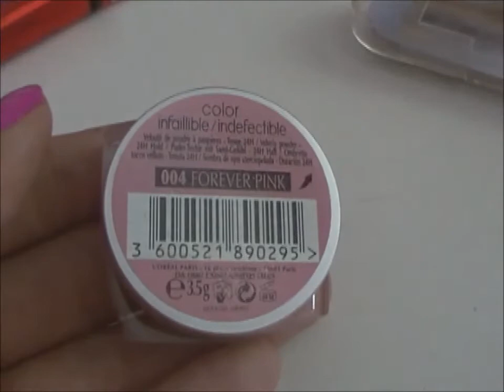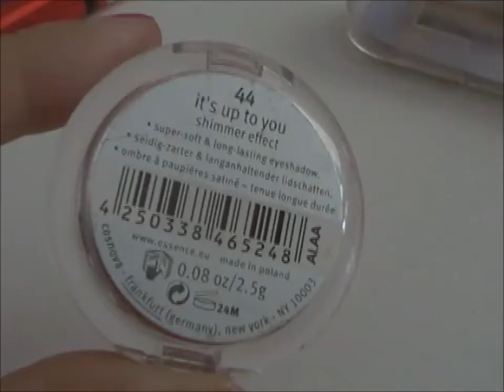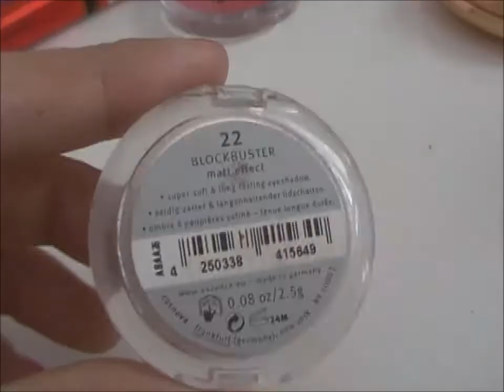Che occhi da bambolina ^.^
Ragazze, io vi ricordo sempre che non sono una make up artist e che non ho nulla da insegnare a nessuna :) Mi avete chiesto il tutorial di questo trucco ed eccolo qui :) Spero vi piaccia ^.^